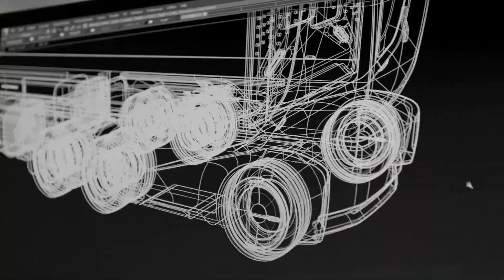Einride Electric Autonomous Truck is Set to Operate on Public Roads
autonomous and electric Einride Pod’s design does not leave room for a driver on board and is instead remotely monitored by a Remote Pod Operator, marking this pilot as an industry first for this new type of vehicle.